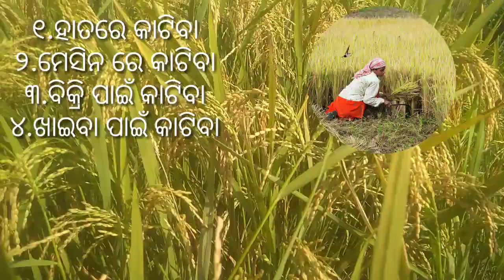ଧାନ କାଟିବା ର ସଠିକ୍ ଷ୍ଟେଜ//pady harvesting corent stage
କୃଷକ ବନ୍ଧୁ ଧାନ କରିବାର ସଠିକ୍ ଷ୍ଟେଜ କେବେ ଓ କେଉଁ ସମୟରେ ଧାନ କାଟିଲେ ଅମଳ ଉପରେ ପ୍ରଭାବ ପକାଇ ନଥାଏ
ସମ୍ପୂର୍ଣ detals ଏହି ଭିଡିଓ ମାଧ୍ୟମରେ ଦେଖିପାରିବେ

thankyou wocthing my chanel